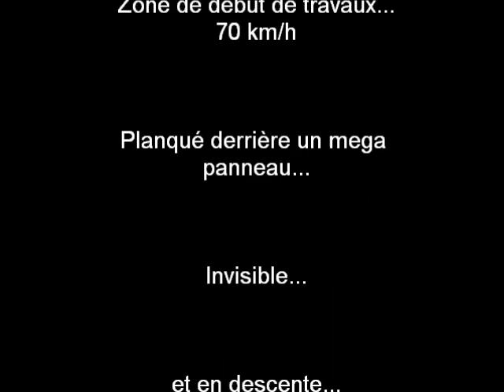Racket ou prévention? R3 dans la région de Charleroi...